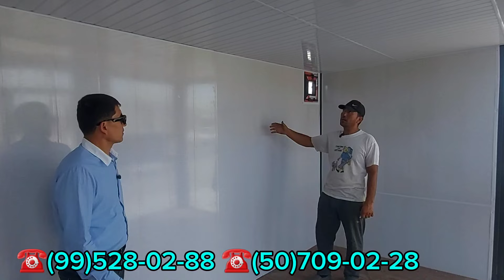ТАЙЙОР КУЧПА ДУКОНЛАР НАРХЛАРИ 2024 ЙИЛ